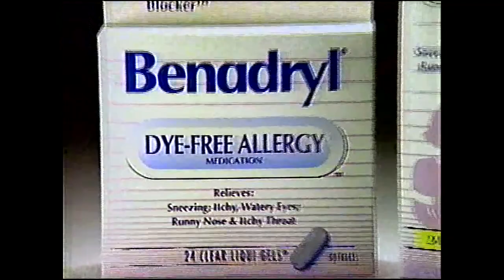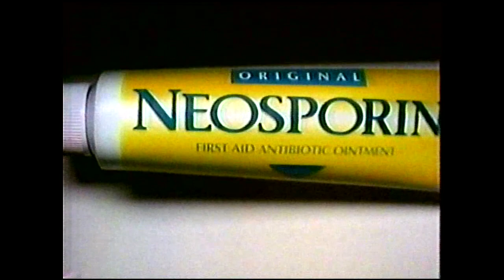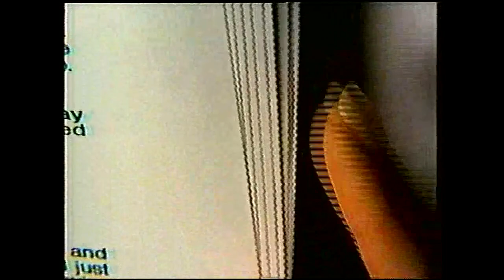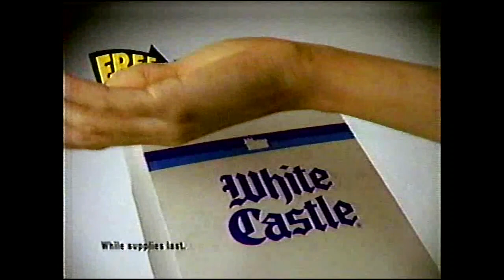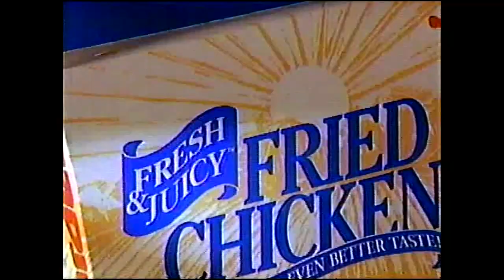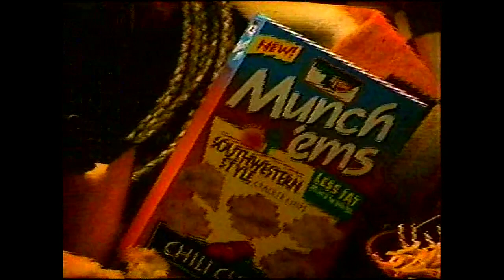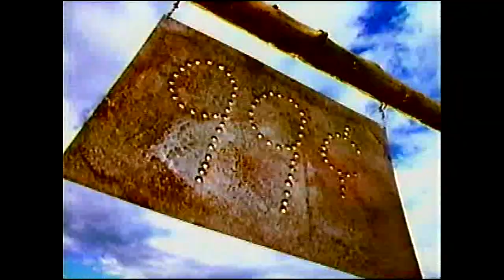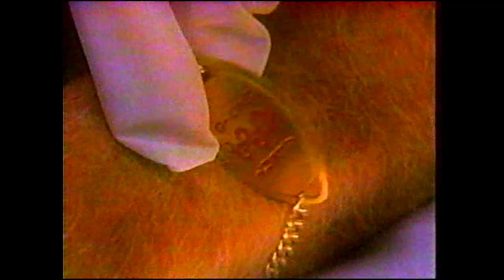May 1995 Star Trek: TNG Commercial Breaks from WAVE 3 Louisville KY Part 2/2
A compilation of commercial breaks recorded in May 1995 during Star Trek TNG reruns on WAVE 3 Louisville KY.
0:00 NBC Nightly News
0:44 Rally's
0:55 Weight Watchers
1:24 Big Sur Waterbeds
1:54 Benedryl
2:24 WAVE 3 News Sunrise Live from Churchill Downs promo
2:53 Star Trek TNG bumper
2:57 WAVE 3 news promo
3:27 Miracle Whip
3:43 Velveeta
3:57 Domino's Pizza
4:27 Grant's Farm Essentials bread
5:04 Star Trek TNG bumper
5:08 Bellsouth second phone line commercial
6:08 Chi-Chi's El Grande burrito
6:38 Dawn soap
7:13 Star Trek TNG bumper
7:19 WAVE 3 at the Oaks
7:48 Domino's Thin Crust Pizza
8:18 Oak Express
8:48 Neosporin
9:29 Star Trek TNG bumper
9:34 Rally's
9:44 LG&E
10:14 Value City Mother's Day Sale
10:44 WAVE 3 Weather
11:04 Benedryl
11:19 Neosporin
11:47 Frisch's Big Boy
12:17 Grant's Essentials bread
12:47 Pampers
13:17 Chi-Chi's El Grande burrito
13:49 White Castle
14:19 Icy Hot
14:35 PhisoDerm
14:49 A Current Affair
15:19 Benedryl
15:49 WAVE 3 bumper
16:01 WAVE 3 Weather
16:43 Seminin Home Show on WAVE3
16:53 KFC
17:23 LG&E
17:53 Staples
18:22 WAVE 3 John Belski Star Trek Trivia
18:52 Star Trek TNG bumper
18:57 Hardee's Fried Chicken
19:27 Milk
19:57 Pick 4 Kentucky Lotto
20:27 Oak Express
21:10 Star Trek TNG bumper
21:14 Domino's
21:44 Super America gas card
22:14 Keebler Munch 'ems
22:44 Cops on WAVE3
23:26 Star Trek TNG bumper
23:32 Dairy Queen
24:02 Pontiac Grand Prix
24:32 Gross Diamond Centers
25:02 Jerry Springer on WAVE3
25:40 Star Trek TNG bumper
25:45 KFC
26:15 Kentucky Kingdom
26:45 Mr. Transmission
27:15 Sally on WAVE3
27:54 WAVE 3 John Belski Star Trek Trivia
28:14 WAVE 3 Home Show
28:25 Arby's
28:54 Cheez Whiz
29:24 Cops on WAVE3
30:02 Kingfish
30:32 Toyota Tacoma
31:02 Acordia
31:32 Medic Alert
31:47 Wave 3 Weather